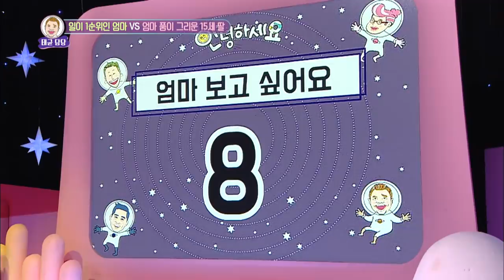Guests : Kim Jongmin, Kang June, Star, Song Sohe, Lee Sangjun[Hello Counselor/ENG,THA/2018.09.03]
Guests : Kim Jongmin, Kang June, Star, Song Sohe, Lee Sangjun